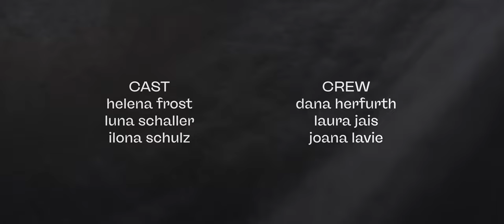Tara Nome Doyle - Caterpillar (Official Video)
Official Music Video for Tara Nome Doyle's new single "Caterpillar" - available now!

Directed and filmed by Oliver Mohr
Production by Joana Lavie
Styling by Laura Jais
Set design by Dana Herfurth
Costume by Jan Hartmann
Assistance by Luis Anversa

Featuring Helena Frost, Luna Schaller and Ilona Schulz

► Lyrics:

I’m sweet like roses
soft like cotton
you’re rough and heartless
our future's rotten
feed me flowers
accompany the silent killer
no more hours
spent hiding from the caterpillar
‘cause my love is kind
shut all the blinds
you don't need space you don't need time
don't try to flee
embrace quarantine
you don't need friends
you just need me
kill your darlings
cause they don't understand you
like I do
come bathe in liquidised truth
embrace quarantine
sacrifice makes me swoon
come creep into my cocoon
feed me lice
watch me bloom
‘cause I’m sweet like roses
soft like cotton
our future's rotten
feed me flowers